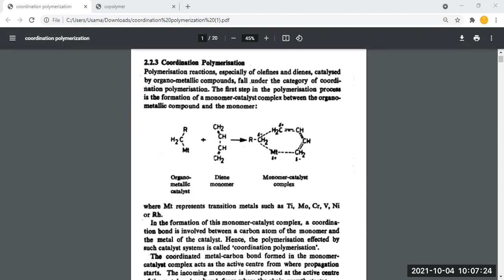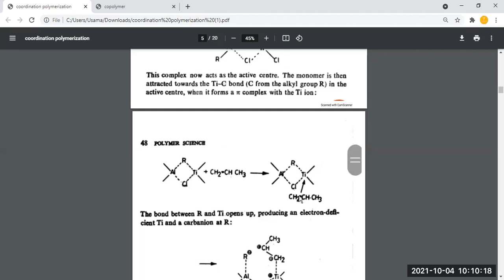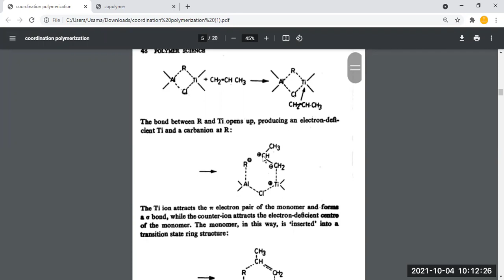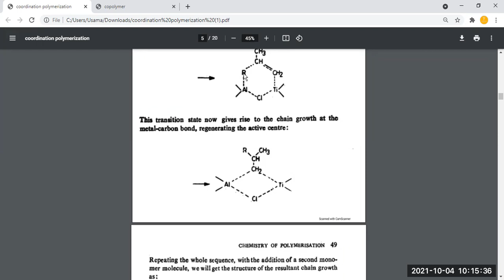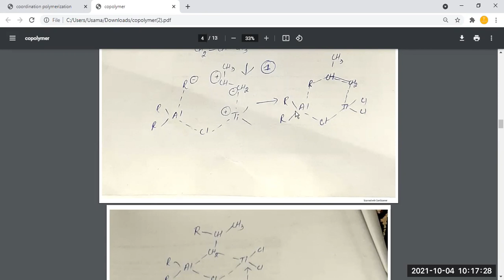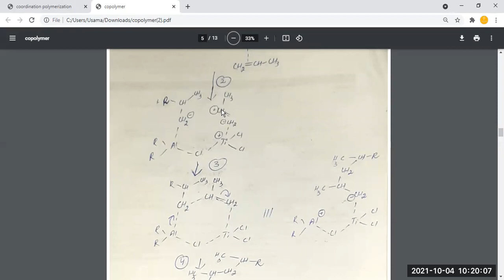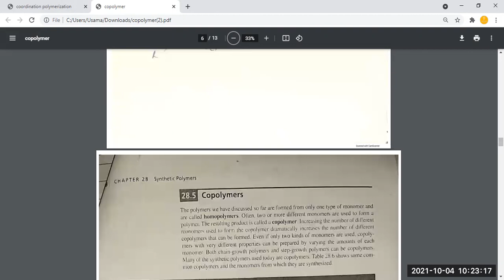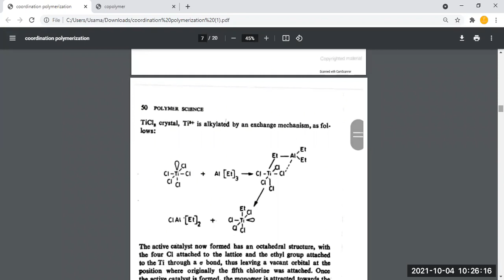Polymerization using Ziegler-Natta catalyst Copolymerization Lecture 7 Part 1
Coordination polymerization
Synthesis of advanced catalyst i.e Ziegler–Natta catalysts.
And its industrial significance